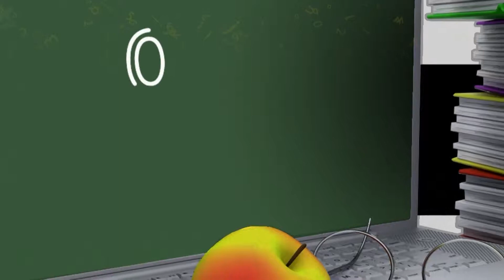Enquete: Novo Acordo Ortográfico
Oito países formam a CPLP (Comunidade de Países de Língua Portuguesa), inclusive o Brasil. O Novo Acordo Ortográfico foi proposto inicialmente em 1990, aprovado em 1995 e só passou a vigorar em 2009. Mas para quê serve, afinal, a padronização da ortografia?